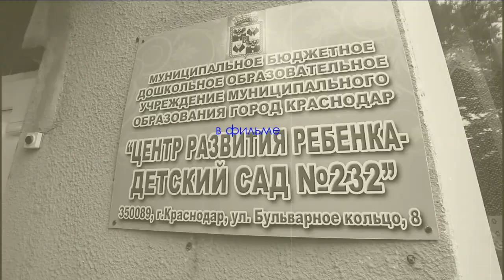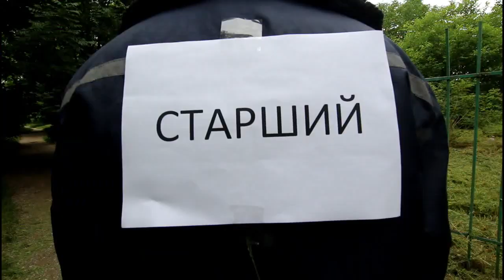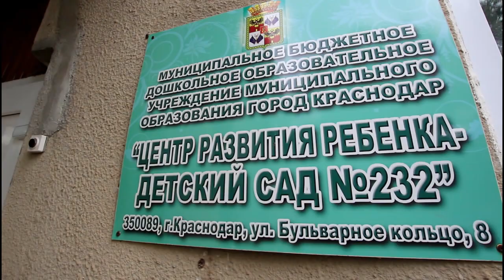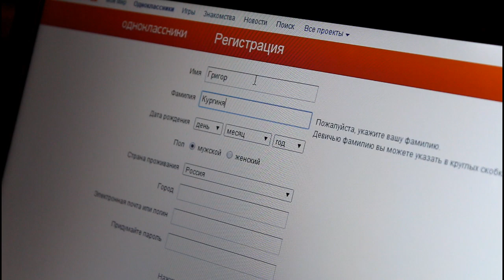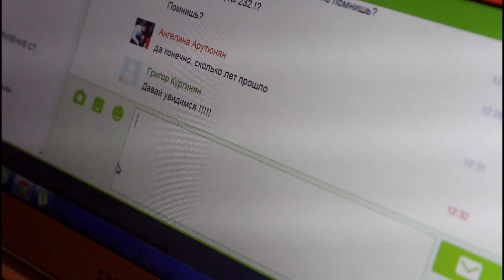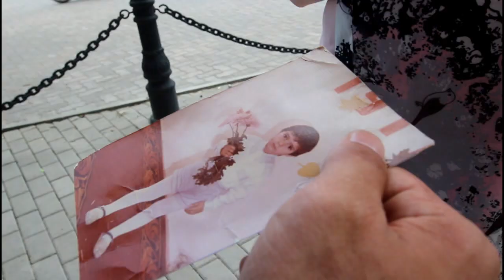Love Story - Grigor & Angelina